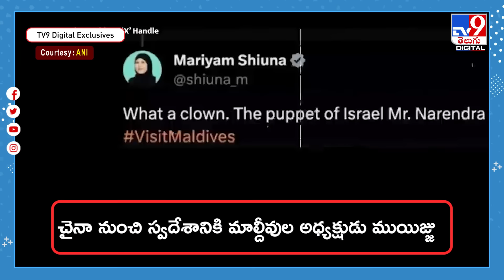మమ్మల్ని బెదిరించే అధికారం ఎవరికీ లేదు! | India-Maldives row -TV9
Uploaded BY ganesh